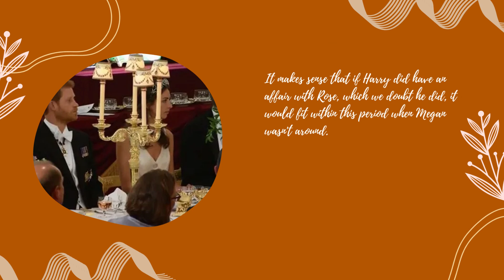Meg Throwing Tantrums! Haz Breaks Out In Cold Sweat As Meg Discovered Evidence Him Of Affair W Rose